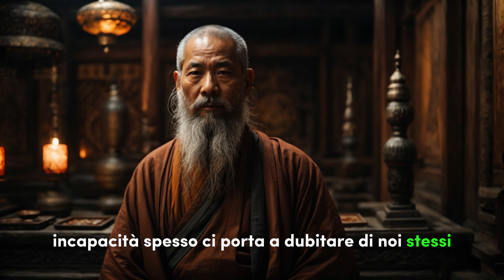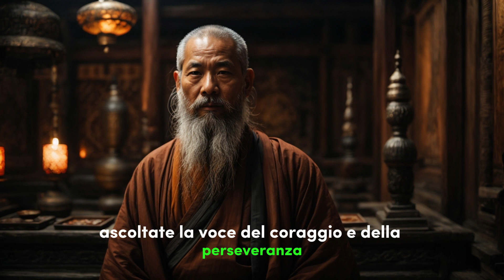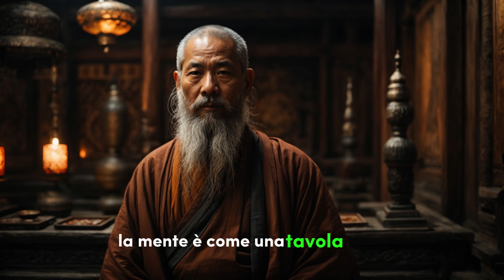Come superare la sensazione di essere incapaci: Racconto zen di crescita personale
🌟 Benvenuti e benvenute in "@WhisperofWisdom"! Il luogo dedicato alla profondità interiore, all'arte dell'autoindagine, alla quiete meditativa e all'esplorazione dell'animo umano. Questo spazio è un vero scrigno di saggezza, un viaggio alla scoperta di sé e delle intricante sfumature della psiche umana. Oggi esploreremo il tema "Come superare la sensazione di essere incapaci" in modo unico e efficace. Scoprirete segreti zen per affrontare l'incertezza e trasformare la vostra vita. 🌟